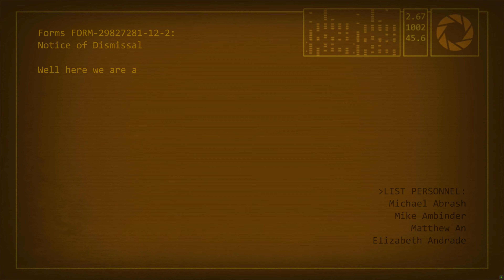Portal 2 Ending 4k UHD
Got a new 4k monitor and decided to play the game again in my opinion the ending is the best part.